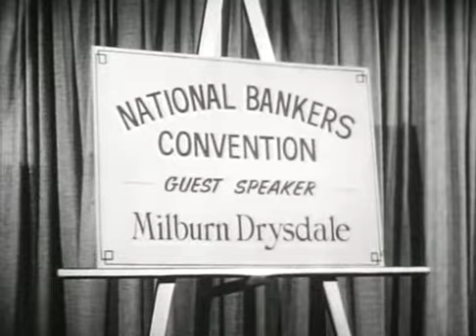Beverly Hillbillies - S01E35 - Elly Becomes A Secretary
In the legendary American classic TV show Beverly Hillbillies where we get to meet the Clampetts Family who strike oil on their land in the Ozarks region of Kansas and decides to move to Beverley Hills in Los Angeles, California.

This hilarious retro and vintage TV show is a timeless American classic that has made millions of Americans laugh since the show was launched back in 1962. The Beverly Hillbillies ran for nine seasons in the 60s and 70s. See my channel for more hilarious episodes of the Beverly Hillbillies.

Cast:
Buddy Ebsen as Jed Clampett
Irene Ryan as Daisy May Moses
Donna Douglas as Elly May
Max Baer Jr as Jethro
Raymond Bailey as Mr. Drysdale

Directed by Paul Henning